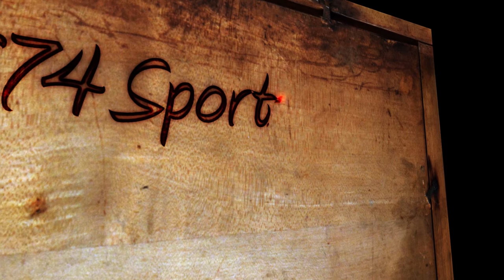574 Sports February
Tanner Camp Sits down with another Maple Leaf Athlete of the Week! And Featuring the introduction of the 2018 Goshen College Baseball team

Credits:

Director: Karen Ramos
Hosts: Laura Hoover, Anthony Todaro
Reporters: Tanner Camp, Brad Stoltzfus, Ben Cotten
Sportscaster: William Troyer, Zack Begly, Alyson Priggy, Ben Cotten
Cameramen: Ben Hathaway, Zack Begly
Logos: Sam H.
Animated Graphics: Laura Hoover